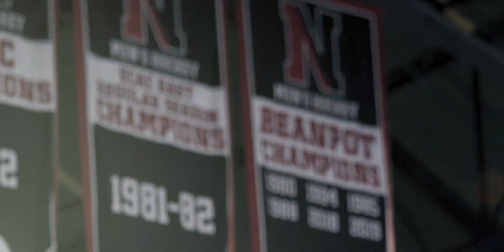Northeastern Men's Hockey Hype Video